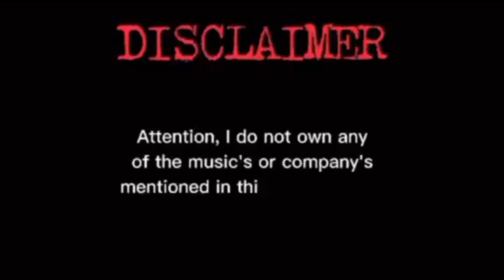40weeks Via LMP/ Normal Birth